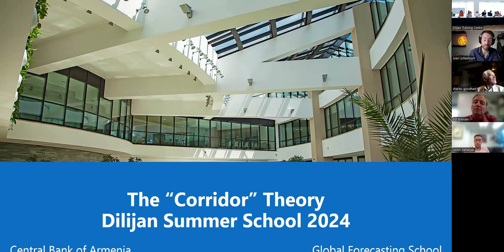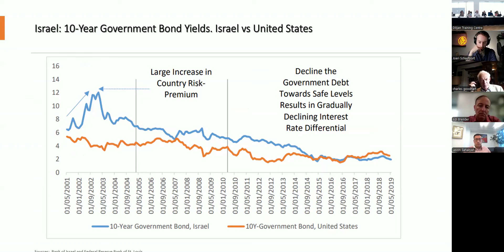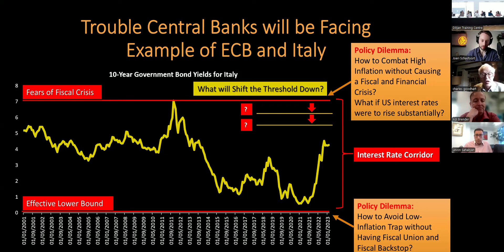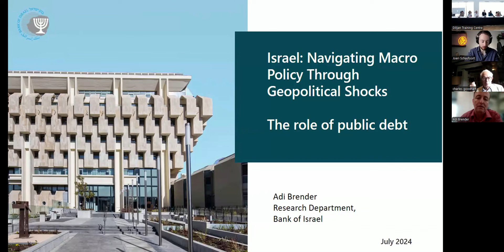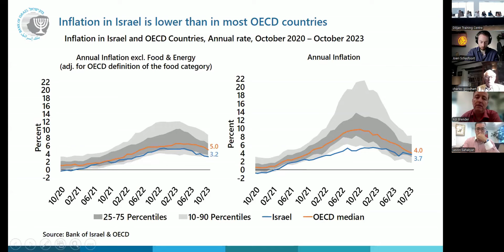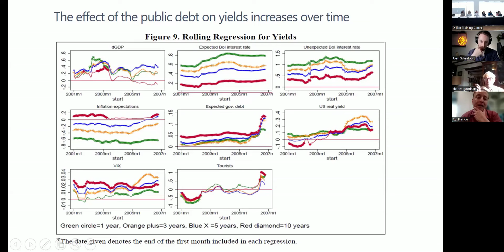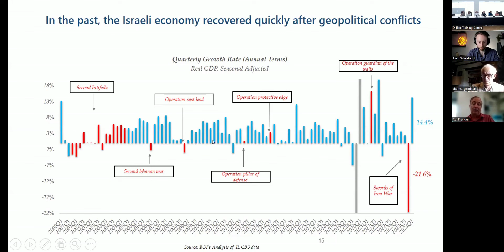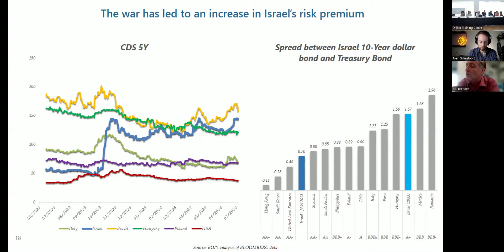Is Another Recession Coming? Insights from Top Economists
Are we on the brink of another global financial crisis? In this video, we dive deep into the potential triggers for a recession, including high debt levels in major economies and the implications of the upcoming US election. Our panel of esteemed experts brings unparalleled insights into these pressing issues.

Topics Covered:
Global Financial Instability: Analyzing the corridor theory and its relevance to today's economic climate.
Fiscal Crises: Understanding the risks posed by high-debt economies like the US, Israek, Italy, and Japan.
Stock Market Implications: Exploring how fiscal instability could lead to a stock market crash.
US Election Impact: Discussing how the upcoming election might influence economic stability.

Meet Our Panelists:
Douglas Laxton: Former IMF Economist with extensive experience in global financial systems.
Adi Brender: Head of the Macroeconomics and Policy Division at the Bank of Israel, providing key insights into macroeconomic policies.
Charles Goodhart: Emeritus Professor at the London School of Economics, renowned for his work on financial markets and economic policy.

Gain expert perspectives on the potential for a global financial crisis.
Understand the economic theories and real-world implications of fiscal instability.
Stay informed about how upcoming political events could shape the financial future.

Global financial crisis, recession, stock market crash, high-debt economies, US election impact, fiscal crises, economic instability, corridor theory, financial markets, economic policy, Israel.

👉 Want to get access to some of the lectures from our exclusive summer school?